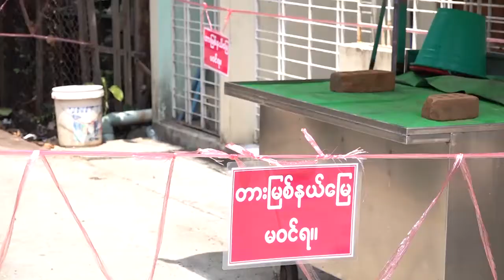ကမ္ဘာ့ ဒုတိယအများဆုံး ကိုရိုနာဗိုင်းရပ်စ် ကူးစက်နိုင်ငံ ရုရှ၌ လော့ဒေါင်းဖြေလျှော့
ရုရှနိုင်ငံဟာ အမေရိကန်ပြီးရင် ကိုရိုနာဗိုင်းရပ်စ် ကူးစက်ဖြစ်ပွားမှု ကမ္ဘာမှာ ဒုတိယအများဆုံးနိုင်ငံဖြစ်လာပေမယ့် ဗိုင်းရပ်စ်ကြောင့် ချမှတ်ထားတဲ့ လော့ဒေါင်း ပိတ်ဆို့မှုတွေကို စတင်ဖြေလျှော့မှုတွေ လုပ်ဆောင်လျက် ရှိနေပါတယ်။

တည်းဖြတ် - ပြည့်ဖြိုးအောင်

တင်ဆက် - ကျော်ဇောဟိန်း